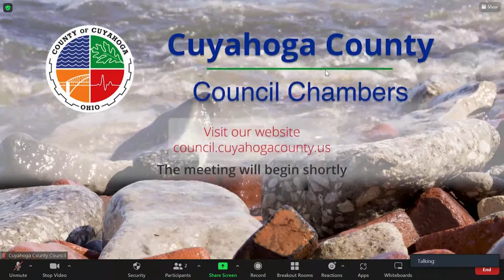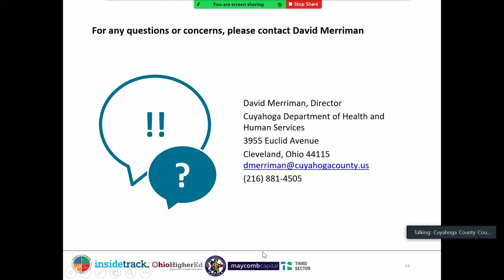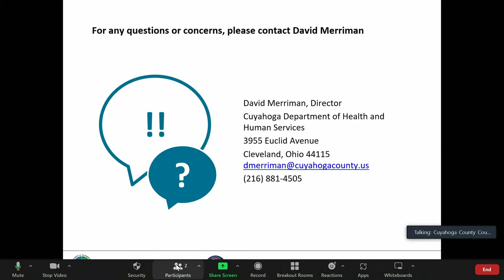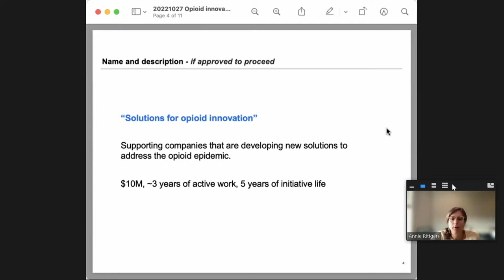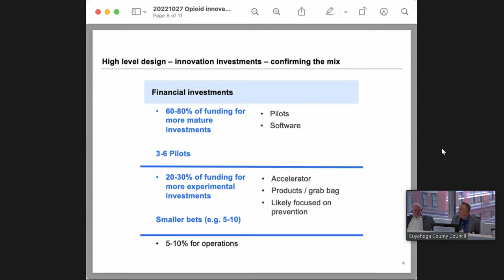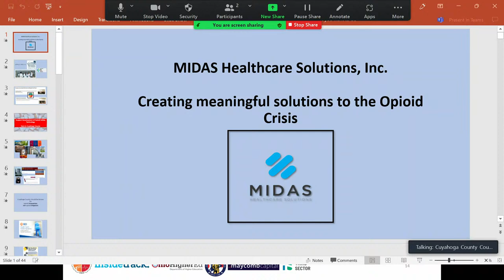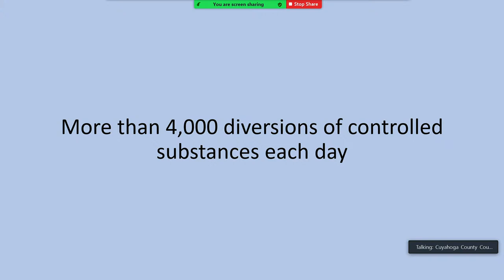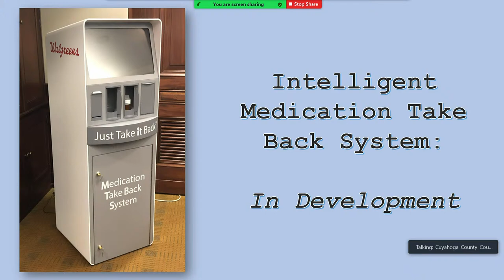2022.10.31 Finance & Budgeting Committee Meeting